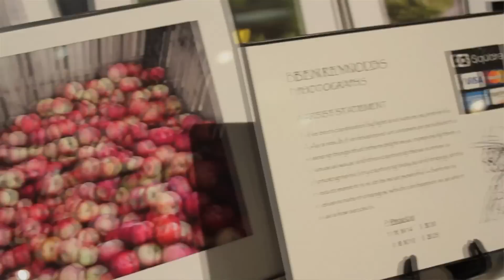EPIC Productions - In and Around NoDa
In this weeks video, we show you in and around Noda (Charlotte's art district). We showcase the All Arts Market and Open Mic Night. A big thanks to Funky Geezer for an awesome performance and everyone else who was a part of our video.